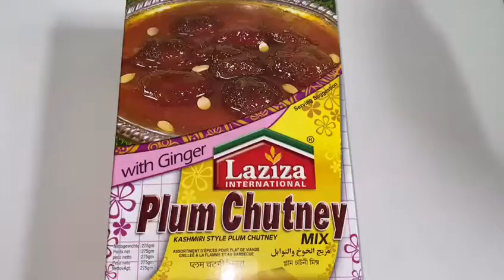Mazedar Alu boharay ki chatney jatpatt recipe streetfood foodsecrets pakistanifood cookingrecipe#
Plum chutney